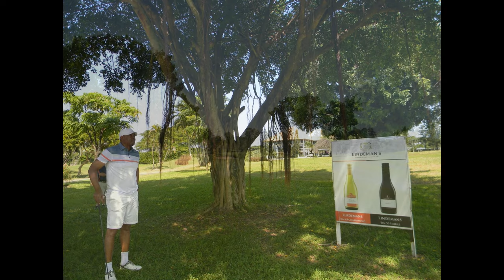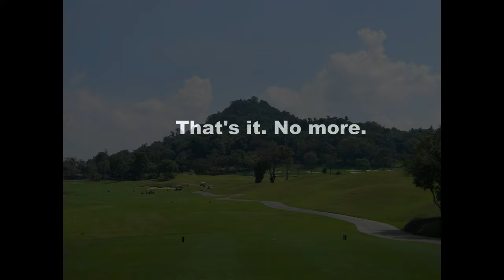It's not all about the golf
I don't just play golf and sit in bars. I do an awful lot more out there. You don't travel 6500 miles to another country, another culture and not go and see it.
It's this that I enjoy, it's why I would never go and play in Europe. I've seen Europe.